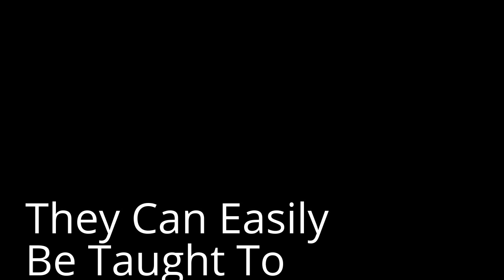ELECTRONIC CHECK CORDING PAGER MODE FOR PUPPIES 'Bumpers'